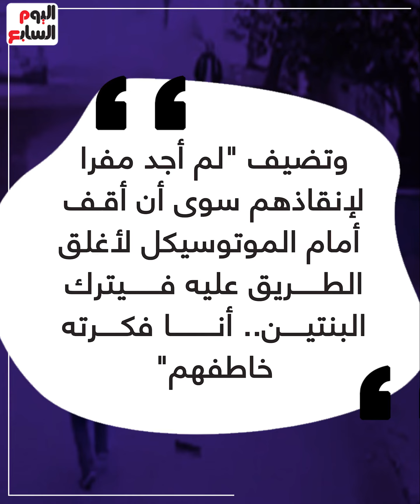سيدة حلوان تكشف تفاصيل مثيرة فى واقعة سحل فتاتين